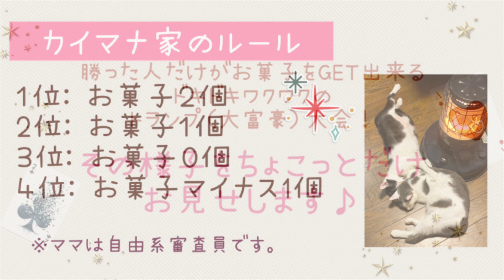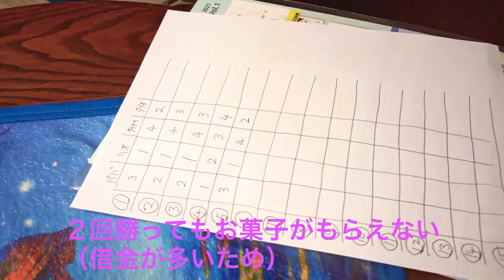大晦日恒例♪お菓子をかけたカイマナふぁみりーの大富豪大会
家族バンド・カイマナふぁみりーの紹介動画もご覧ください♪

私たちは、17Liveにて毎週土曜日午後８時から生ライブ配信をしています。
17Liveでのライブ配信へも、ぜひ遊びにきてください〜！
昭和の名曲・オリジナル曲・アニメソングを歌っています！
バンド演奏だけではなく、弾き語り・インストゥルメンタル・カラオケなど、
色々なスタイルで演奏しています。

皆さんに楽しんで頂きたい、という気持ちで配信しております☺️

アプリ内で、”カイマナ🐬🌻🌊Family”と検索してくださいね！
（配信時間は、アプリ内の配信スケジュールを更新してお知らせいたします。）

どうぞこれからもカイマナふぁみりーを